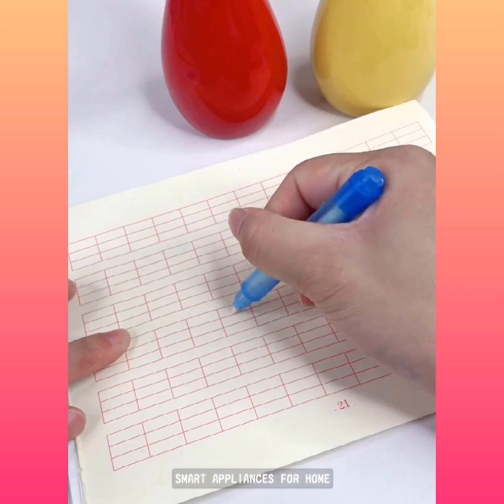Smart Appliances For Home 😍 Versatile Utensils, Kitchen, Makeup, Beauty #111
🎵 Track Info:

Title: Good Day by Roa